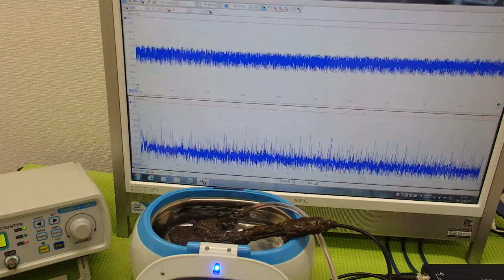表面弾性波を利用した、超音波制御技術 ultrasonic-labo